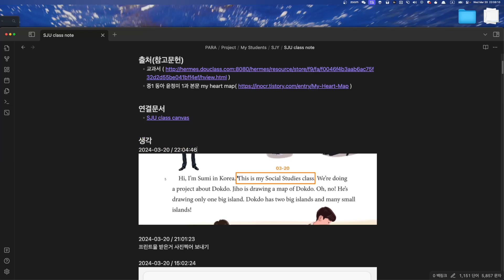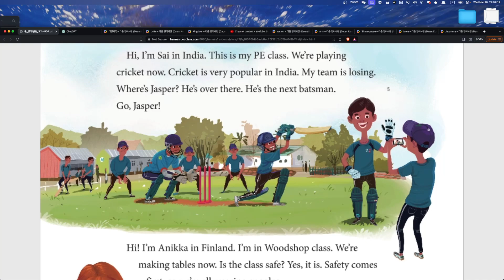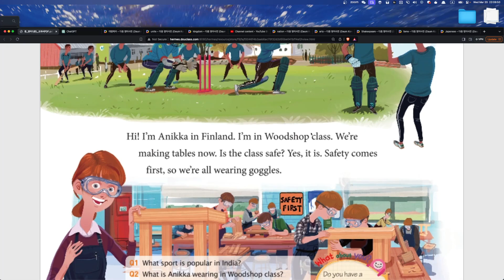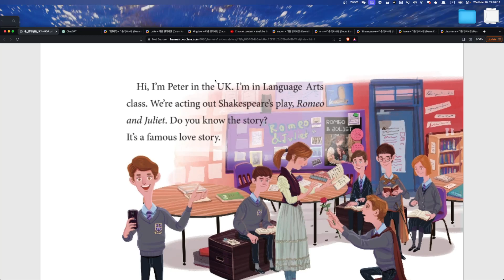SJU 수업요약 2024 03 20 22 05 59